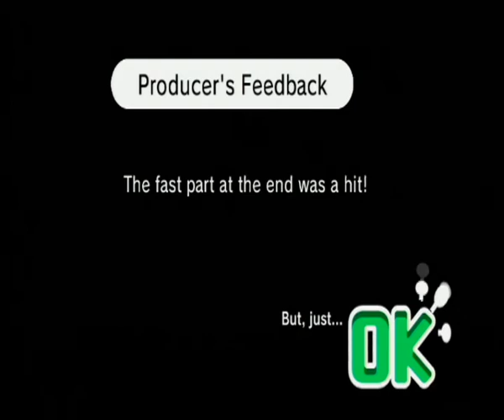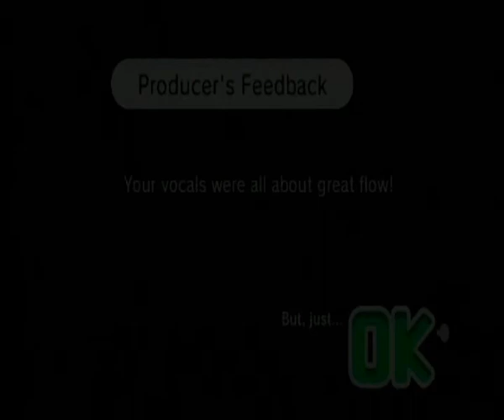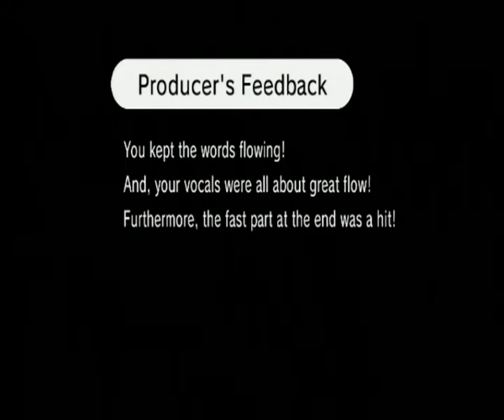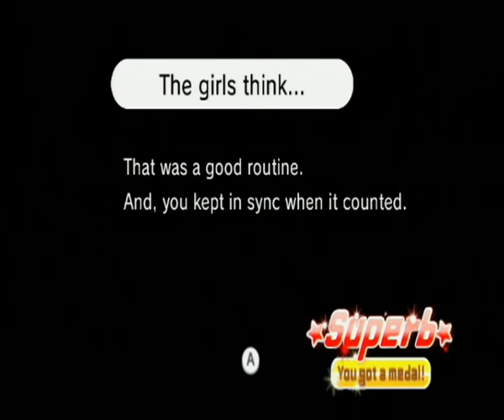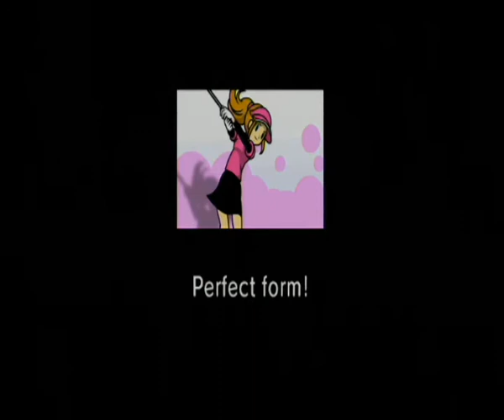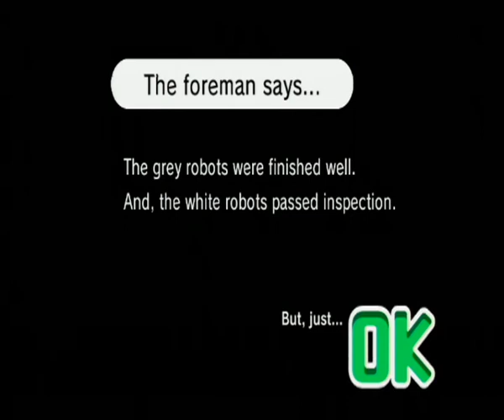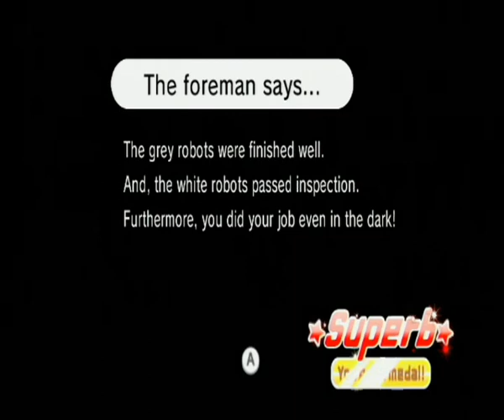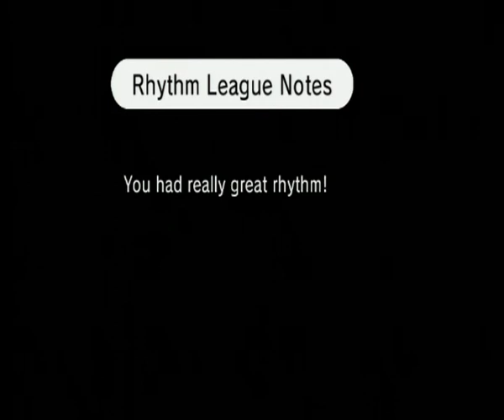Let's Play Beat the Beat - Part 9 [1-2-3!]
Hey you can do!

Took me at least 15 minutes of trying to get that first superb...